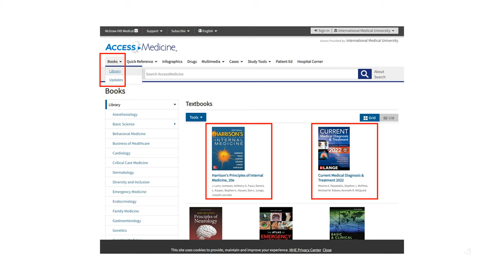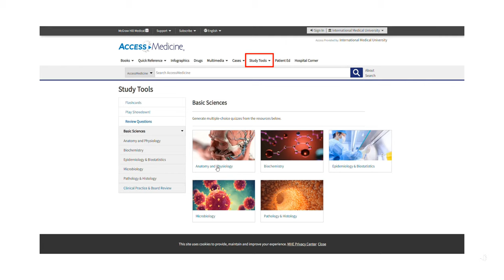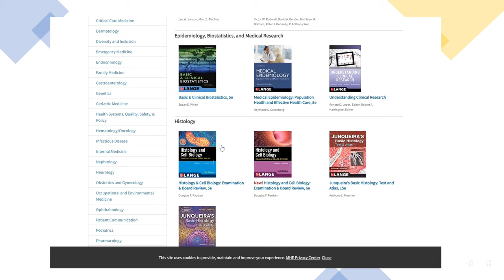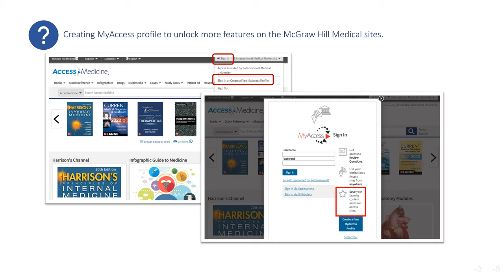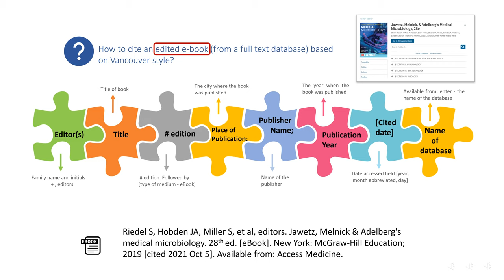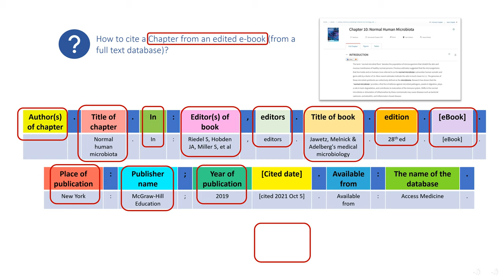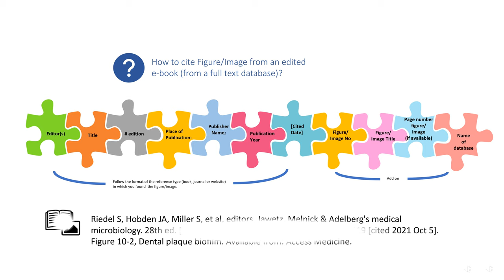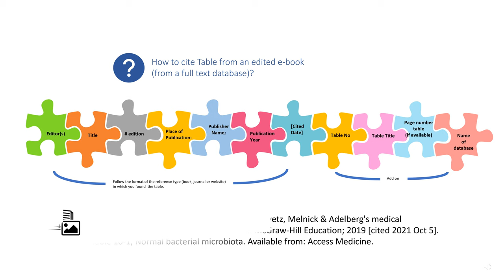Guide to resources & Vancouver style: Jawetz, Melnick & Adelberg's Medical Microbiology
Format: eBook
Title: Jawetz, Melnick, & Adelberg’s medical microbiology
Publisher: McGraw-Hill Education, 2019.
Edition: 28th edition.
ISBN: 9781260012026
Shared programmes: BSc (Hons). Biomedical Science, BSc (Hons). Chiropractic

0:00 Intro
0:21 Introduction to Access Medicine
2:10 Book Cover
2:34 How to access an e-book
3:40 Creating MyAccess profile
4:09 Citing an edited e-book
5:33 Citing a chapter in an edited e-book
7:08 Saving figure from an edited e-book
7:57 Citing figure from an e-book
8:19 Saving table from an edited e-book
8:55 Citing table from an edited e-book